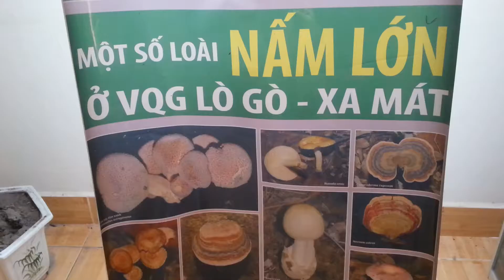Xem xa bàn Vườn quốc gia Lò Gò Xa Mát Tây Ninh tháng 6 2018